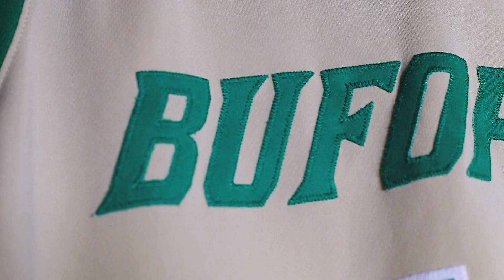Girls Pre Game Hype 2022 2023